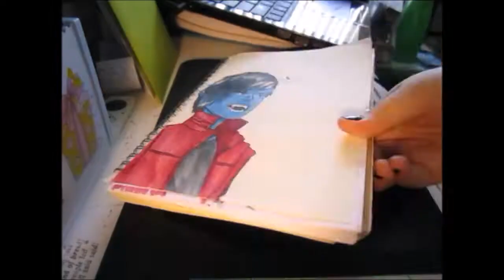Speedcolor: Nightcrawler/Kurt Wagner (Apocalypse) [X Men]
Hi, YouTube viewers! Today, I bring you a speedcoloring of Nightcrawler/Kurt Wagner from the X Men franchise. I'm also trying to sort and organize a couple things (set up, etc), as well as an intro/outro sequence. So many things might be extremely unorganized in the video, but I did my best to make it clean. ^u^

Also, can't upload a custom thumbnail? Not 100% sure why, but eh??? :/

IMPORTANT CREDS!

If you enjoyed the video, hit the "Like" button! Also, feel free to drop any requests, feedback, or "hello" messages in the comments below!

Media:
Tumblr, Twitter, Instagram, DeviantArt: CrumpetsRGood4U